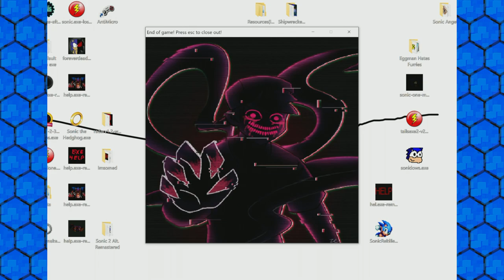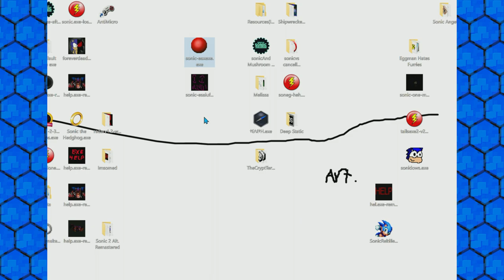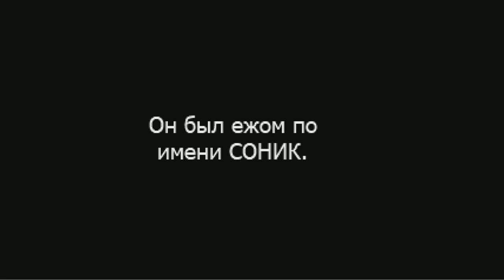Oh look, Corruption in Sonic.exe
That smile, that darned smile.

I can't find the mushroom worlds link... DIMA_GAMES! WHERE MUSHROOM?